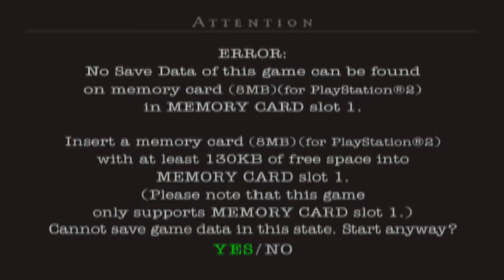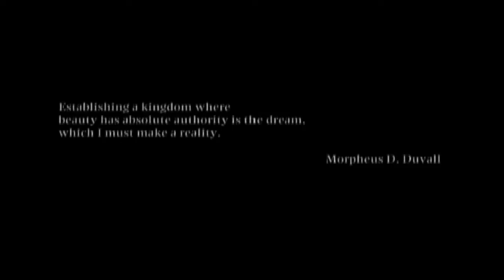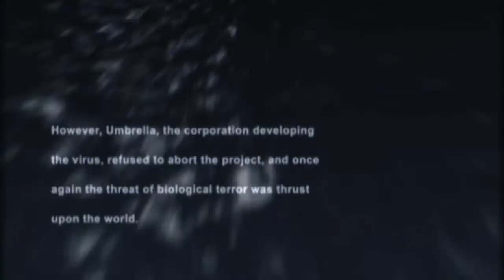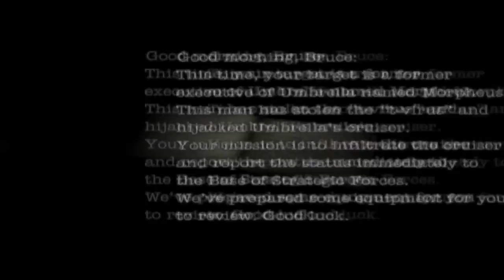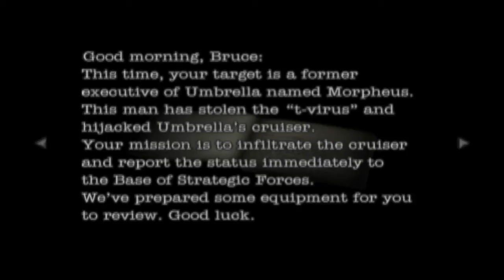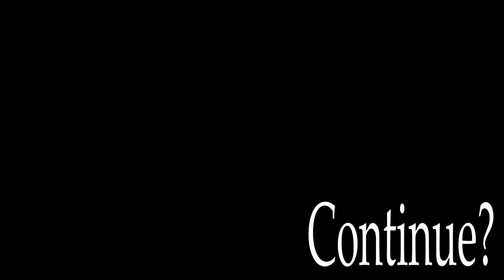Resident Evil: Dead Aim [Part 1] Umbrella Cruise Ship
A blind Let's Play / Playthrough / Walkthrough of the spin-off Resident Evil/Biohazard series, an fourth entry in the Gun Survivor series, Resident Evil: Dead Aim, which follows a zombie outbreak and conspiracy aboard a ship on the ocean. Enjoy!